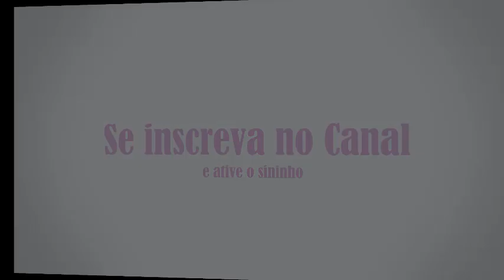As penas da calopsita estão caindo??? Muda das Penas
No vídeo de hoje falo um pouco sobre a muda de penas.
e sua ave está ficando feia, as penas caíram ou estão caindo e ela está ficando falhada, ela provavelmente está na época de muda, não se preocupe rsrs